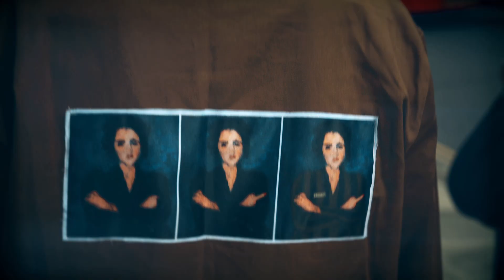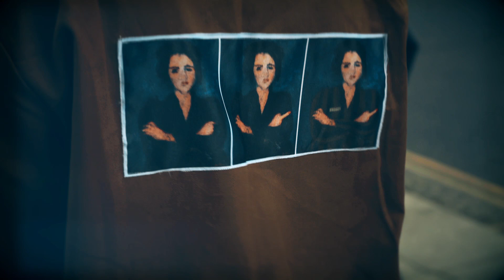EVAlution / Emilia Cunt / Belarus Free Theatre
Emilia Cunt возвращается з Евалюцией!

Читка и текст — Юля Шевчук
Съёмка — Сергей Вальмон, Коля Куприч
Монтаж — Коля Куприч
Танцы — Даша Андреянова, Юра Диваков, Стася Шаблинская, Рома Шитько